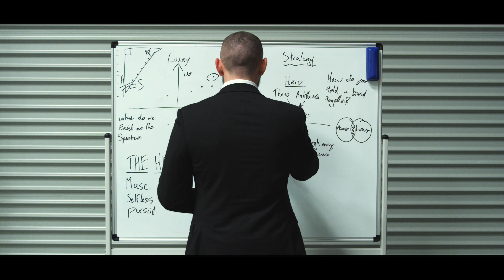FOCL MEDIA / TEAM VIDEO